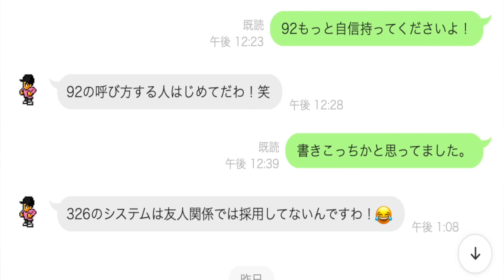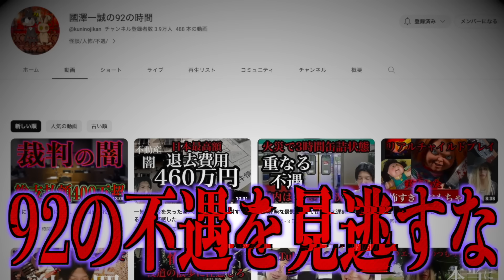【生霊】生霊に憑かれた日本一不遇な男⁉︎【國澤一誠】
都市ボーイズの部屋＃166
金曜日は２人のオススメを紹介する配信

【楽曲提供】
LAMP BGM

〒１６０-００２３
東京都新宿区西新宿三丁目3番 13号　西新宿水間ビル6階 「都市ボーイズ　宛」